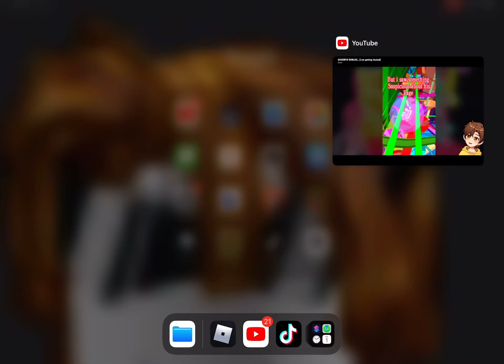Scary thing in Amanda game